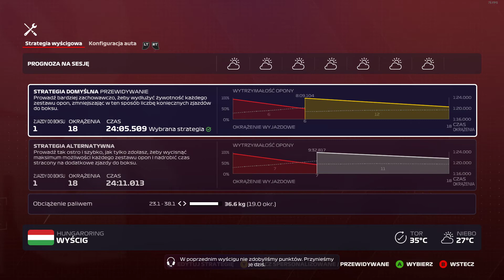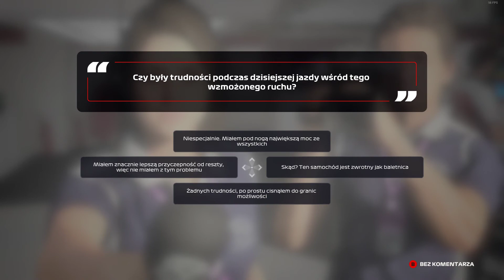F1 2020 /13 Runda Mostrzostw Świata / GP Hungaroring